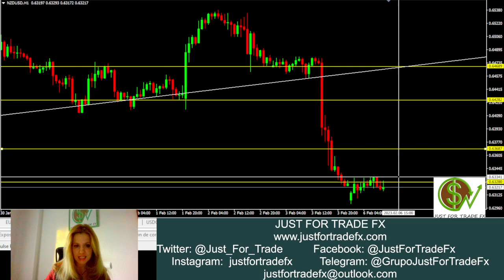Apertura semanal de mercados: EURUSD, GBPUSD, USDJPY, AUUSD, USDCHF y NZDUSD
Tras las fuertes volatilidades generadas como consecuencia de los fundamentales publicados a lo largo de la semana pasada, alcanzamos unos días de mayor estabilidad a la espera de posibles estructuras de corrección. Hoy trabajamos con EURUSD, GBPUSD, USDJPY, AUUSD, USDCHF y NZDUSD.